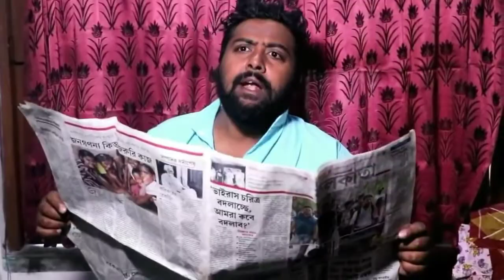Crush Love Story l Cute Romantic Love Story song l sweetheart love, Musicl Love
Desi Desi na bola kar Chhori Re, desi Ki Duniya fan Hori Re song video

vah bete Mauj kar di Tum To Bade heavy driver Ho beta Mauj kar de bete vah bete vah Mauj kar di Mauj

Dj
Remix
Song
office
love
story

Cover Topics 👇👇👇👇👇

तेरे नाल प्यार हो गया status

Tere naal pyar ho gaya

तेरे नाल प्यार हो गया

Tere naal pyar ho gaya song

Tere naal pyar ho gaya status

Tere naal pyar ho gaya soniye

Tere naal pyar ho gaya whatsapp status

Tere naal pyar ho gaya sorry

तेरे नाल प्यार हो गया whatsapp status

Tere naal Soniye pyar ho gaya

तेरे नाल प्यार हो गया टेटस

Tere naal pyar ho gaya soniye gana

तेरे नाल प्यार

तेरे नाल प्यार हो गया सोनिया स्टेटस

तेरे नाल प्यार हो गया status full screen

Tere naal pyar ho gaya soniye tere naal pyar ho gaya

Tere naal pyar ho gaya song status video

Tere naal pyar ho gaya song full song video Tere naal pyar ho gaya song

Tere naal pyar ve song

Tere naal tere naal pyar ho gaya soniye

तेरे नाल प्यार हो गया एचडी

तेरे नाल प्यार हो गया सांग

तेरे नाल प्यार हो गया सॉन्ग

Old song video
New song video HD

Tere

 naal

 Pyar

Ho

 Gaya

 Soniya

Tere

 naal

 Pyar

 Ho

Gaya

tere

naal

Pyar

 Ho

Gaya

Soniya

Romantic

love

 story

 song

tere

 naal

 Pyar

 Ho

Gaya

 Soniya

tere DJ

 song

Punjabi

song

 DJ

Hindi

 song

New

Singham

 Music

Dj Singham

Pawan

Banthod

 Tere

Naal

Pyar

Ho

Gaya

Tere

Naal

Pyar Ho

 Gaya Soniye

 Dj Remix Tere Naal Pyar Ho Gaya Soniye

 Remix

Tere Naal Pyar Ho Gaya Dj

Remix Song

 Tere Naal Pyar Ho Gaya Soniya Remix

Tere Naal Pyar Ho

Gaya Dj Remix

 Tere Naal

Pyar Ho

Gaya Song

Tere Naal

Pyar Ho

Gaya Remix

Tere Naal

Pyar Ho

Gaya Soniya

तेरे

नाल

प्यार

हो

गया

सोनिया

Punjabi

Song

2021

Saraiki

Song

Punjabi

Sad

 Song 2021

Latest Song

Zaheer Lohar

Songs

Zaheer Lohar

 NEWSONGS

SUPERHITSONGS

SADSONGS

PAINFULLSADSONGS

 ZAHEERLOHARSADSONGS

 HITSONGS

LOVESONGS

 tere Naal

Pyar ho gaya

 tere Naal

 Pyar

ho gaya

 soniya

tere Naal

 Pyar ho

 gaya soniye

 tere

Naal

Pyar ho

 gaya song

 zaheer

lohar

new

song 2021

new song

Musicl Love